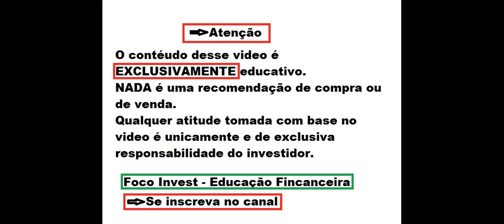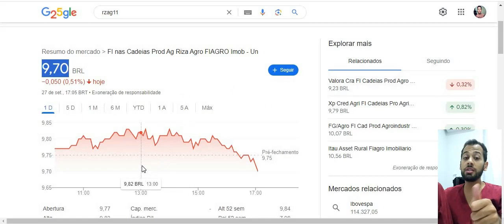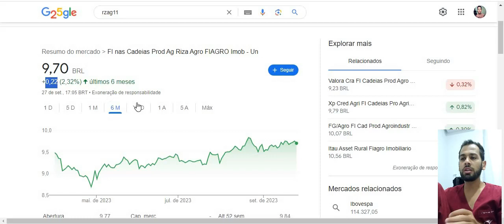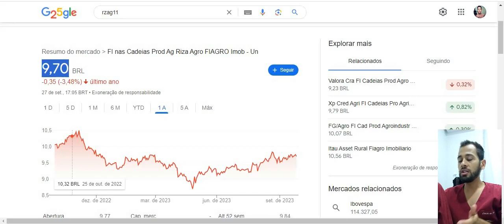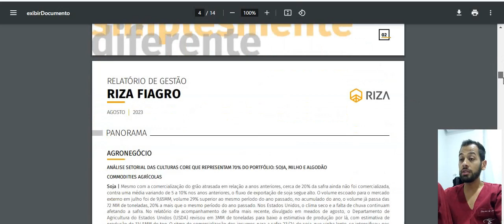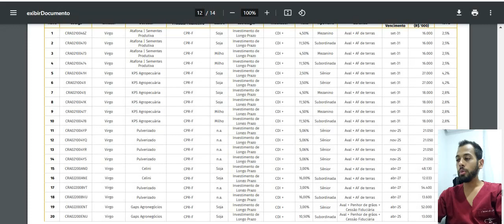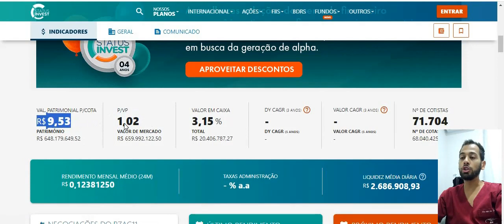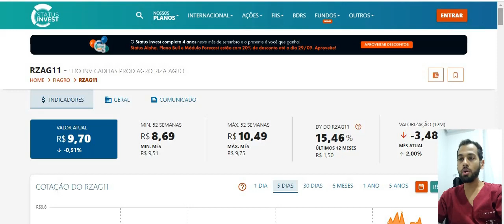RZAG11 MELHOR FIAGRO DA BOLSA ? ANÁLISE COMPLETA ! QUANTO RENDE INVESTIR NELE ? DIVIDENDOS E MAIS !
Quer saber mais me conte nos comentários.
Ficou duvidas ?